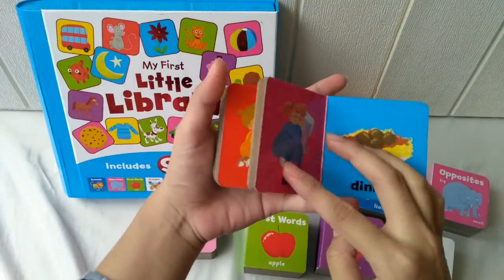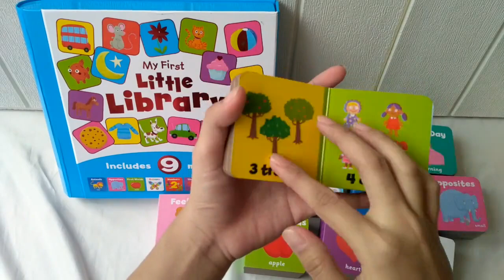9 IN 1 BOOK RW MY FIRST LIBRARY